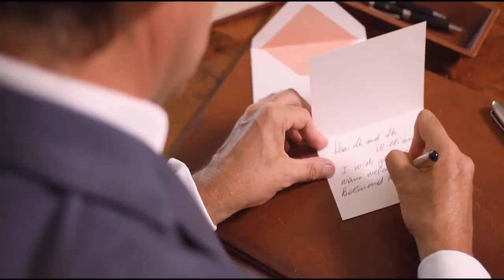Belmond Hotel Cipriani Venice Italy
With Venice's many art treasures, historic buildings, palazzos, and famed canal waterways, the elegance and ornate style of the Belmond Hotel Cipriani match the setting perfectly.

Venice is perhaps one of those places everyone should visit at least once in a lifetime. This unique and beautiful historic city is built upon 100 small islands in a lagoon in the shimmering cyan-blue Adriatic Sea.

This exquisite property was bought by renowned chef Giuseppe Cipriani with backing from the daughters of the Earl of Iveagh and opened in 1958. The three aristocratic daughters arranged for suites designed in Venetian style with lavish furnishings and artwork, creating the hotel's lasting style.

Later, an Olympic-sized outdoor swimming pool replenished by filtered seawater was added on acquired neighboring land and set among gorgeous gardens to enhance the hotel.

Hotel Cipriani changed hands in 1976 and added the adjacent 15th century Palazzo Vendramin, a floating restaurant, tennis courts, and event space. Finally, in 2014, the hotel was renamed the Belmond Cipriani with newly styled management, and a fine dining restaurant opened.

The resort was a success right from the start and has remained so, welcoming royalty, nobility, and celebrities worldwide. The disadvantage is that the main hotel is seasonal, making its delights only available spring to fall, but the other buildings remain open to guests.

The hotel is a little away from Venice's center on the quieter, more private island of Giudecca. Guests arrive, leave or visit central Venice by motor launch, making the short canal trip to/from St Mark's Square every 15 minutes as needed.

Its views across the lagoon and to the Doge's Palace are stunning and enviable. Easily reached by road, Venice is a short drive from Marco Polo airport.

The resort is noted for the knowledgeable staff's impeccable conscientious service and hospitality, who are always on hand to advise and assist.

Guests are welcomed in the main building in the elegant lobby with many refinements, including marble and quartz terrazzo floors and exquisite Murano glass chandeliers. The same style continues throughout the hotel and into the old Venetian palace annex of Palazzo Vendramin, where stylish artwork and antiques look at home.

Gorgeous Venetian Fortuny and Rubelli fabrics and unique lamp and light fittings add to the luxury.